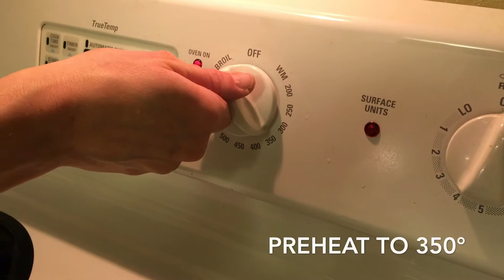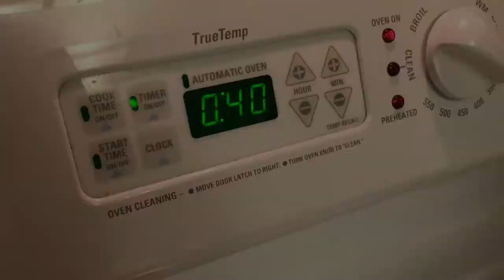Tamilisa's Lasagna - The "Quick" Version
Best lasagna ever! I learned from the Italians when I lived in Italy. The longer version includes making the pasta from scratch.

Follow my cooking channel, "The Wooden Spoon," for more (and more to come)!!